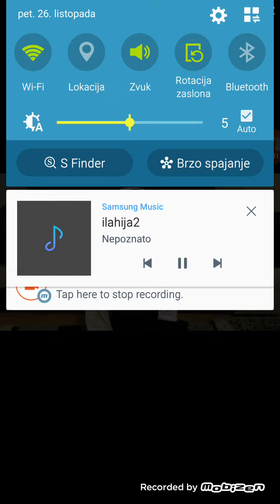Esselamu alejkum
Ilahija na arapskom-Kćerka ili Maher Zain ko je bolji izvođač ❤